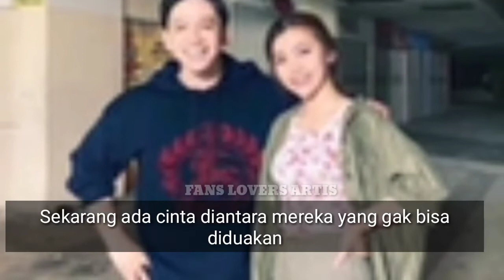TERUNGKAP HUBUNGAN JORDI ONSU & FRISLLY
Congratulation for both of your first dating Jorslly.